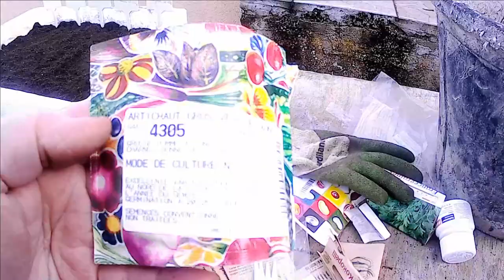Premiers semis . la saison débute en Picardie .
La saison de jardinage se lance avec le premier  soleil. Les premiers semis, et la mise en pousse des germes de pommes de terre .  pommes de terre  4mn 53
                                                       premier semis  5.43mn
Suivez moi dans la transformation de mon jardin et le passage à la permaculture, avec ses réussites et ses échecs.
Mon autre chaîne ; carnet de voyage en camping car